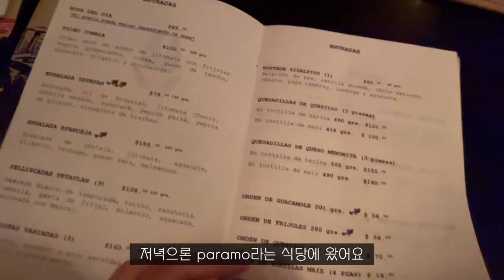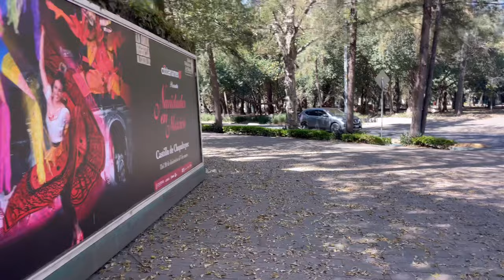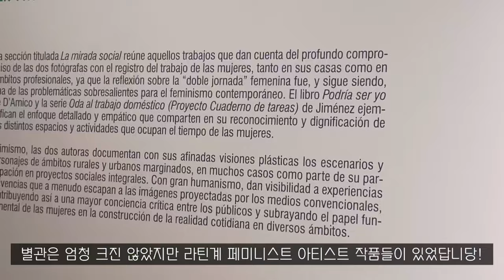[멕시코살이 #2] 멕시코 인류학 박물관에서 해시계보고 심장이 두근두근! 🥹 | 멕시코 따릉이타고 시내 누비기 | 멕시코 치안, 숙소 팁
멕시코 치안
저는 8일간 멕시코에 있으면서 딱히 위험하다고 느낀적은 한번도 없습니당! 오히려 멕시코사람들이 되게 친절하다고 생각했어요. 그치만 저는 거의 Roma쪽에 많이 있었기때문에 그랬던것같기는해요. 어딜가도 조심하면 좋을것같지만 너무 겁먹을 필요도 없다는 게 저의 생각입니다!

숙소
Roma쪽이 깔끔하고 안전하고 좋음
San Rafael쪽에 했엇는데 이쪽도 괜찮습니당 (Roma쪽은 더 부자동네 느낌이고 san rafael쪽은 더 로컬적 느낌)
* Centro, Zocalo쪽은 안하는것을 추천드려요

카페
Cafetería Itzia (인류학박물관 쪽 카페, 앞 잔디가 정말 예쁨니당..)
Finca Don Porfirio Cafetería san Rafael II
Café Toscano Roma
Cafebrería El Péndulo
CUMBÉ Coffee Roasters
Cafe Trugha (브런치)
SUNCHILL 艾茶山丘 (버블티 존맛탱, 맛챠푸딩 미친놈,,)

식당
Páramo (분위기 짱좋.. 칵테일 맛남,,)
La Casa de Toño en Zona Rosa (멕시코의 김밥천국이라함,, flan 미친놈)
Mexa Cocina del Alma
Tacos "El Betin" (집앞에있던 찐 로컬 길거리 타코집, 특수부위타코인데 너무 특이한 부위는 안드시는것 추천,, tripa, lengua 맛나유,,)
Taquería Orinoco (여기도 체인너낌쓰인데 사람많고 맛남)
MARLINDO
Goguinara (한국음식땡기면 갈만해요)

바
CULTU PIANO BAR (책방 위층에 있는 귀여운 피아노바)
Very nice pizza vynil bar

쇼핑
Tenderete (귀여운 기념품서타일)
Amorio

볼거리 (* 멕시티에 박물관/미술관 진짜 많은데 프리다칼로랑 인류학뮤지엄은 무조건 추천)
Museo Nacional de Antropología
Museo de Arte Moderno
Museo Tamayo Arte Contemporáneo
Chapultepec Castle
Frida Kahlo Museum
Zoológico de Chapultepec (동물원, 인류학박물관 옆에 있고 공짜라 들를만함)
Coyoacan Market (프리다칼로갔다가 여기 구경하면 좋아요, 시장인데 안에 타코집(이름기억안남..)맛났음)